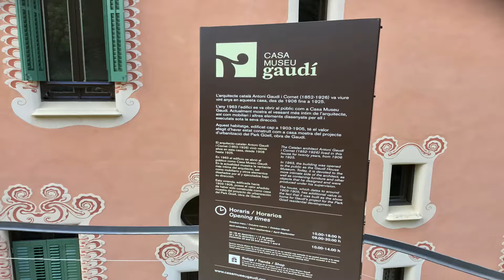Ohio Dominican Men's Basketball - 2017 European Tour